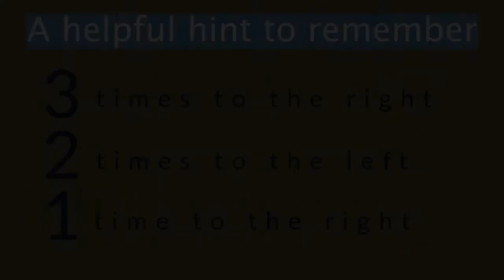How to open your music locker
Have trouble opening your assigned locker? Never used a combination lock before?

Never fear! Your tutorial video is here.